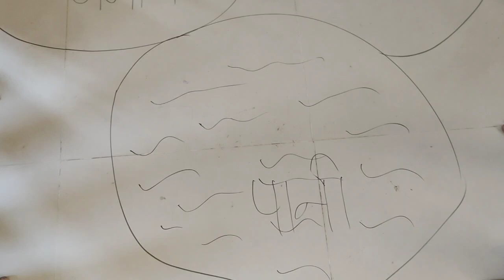जमीन पानी और आसमान का खेल। बालवाटिका गतिविधि। Concentration game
Children will know about the things or animals living on land, water and in sky through this activity. It is a concentration game.